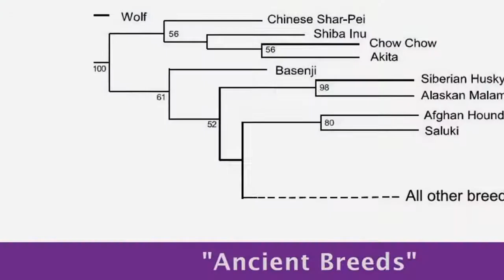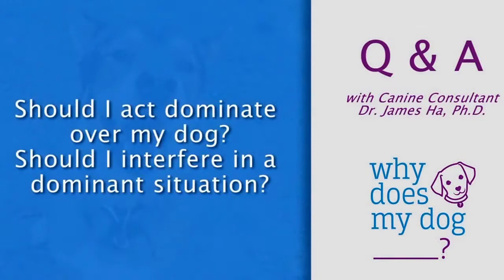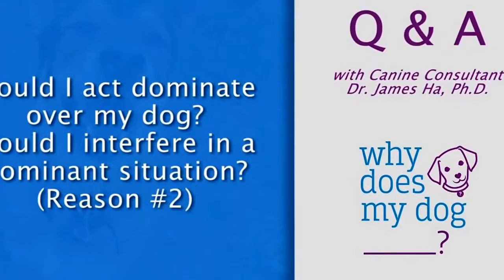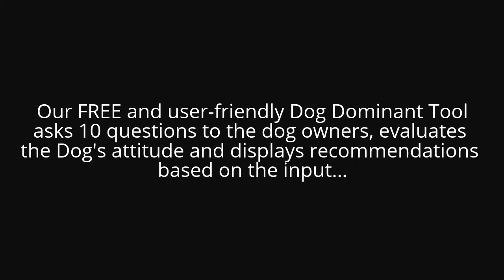Understanding Dog Aggression/ Dog Dominance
The majority of aggressive dogs fall under just two categories: fear-based aggressive or dominant-based aggression. Use the Positive Reinforcement Reward principles instead of the principles of the dominance theory to train your dog. Lead your dog toward balance and happiness! Become the "boss" or "pack leader" in a loving, kind way.

The desire to dominate is a human trait, not a canine trait. Normal dog behavior doesn’t include a drive for dominance. Dog aggressive behavior is probably caused by anxiety, not by an instinctive need or desire to be alpha. A lack of calm-assertive leadership AND TRAINING causes anxiety, insecurity and many behavioral problems...

For example, if I try to take a resource from my dog (bone, toy, treat, dish, bed etc.) without previously teaching him to give me something, I'm being pushy and rude. That path can easily lead to anxiety and resource guarding in dogs. The fear of the loss of the resource creates aggressive behavior caused by anxiety.

One of the worst methods for handling  an aggressive  dog is to attempt to dominate him, especially when it involves forceful and punitive techniques intended to show the dog who’s boss. This approach will result in an already troubled animal feeling terrified, betrayed, threatened and backed into a corner by his human.

So use the principles of Positive Reinforcement Reward instead of the principles of the dominance theory to train your dog. Positive reinforcement reward based training is the most humane and effective training method for any species of animal. Including humans...